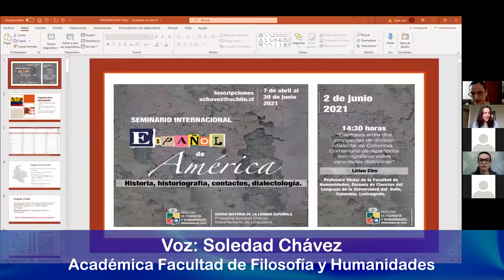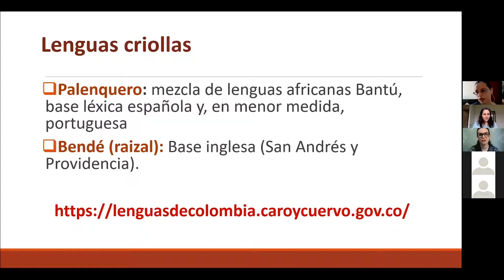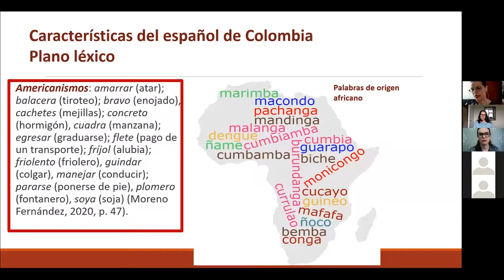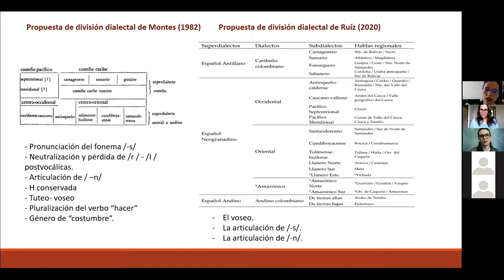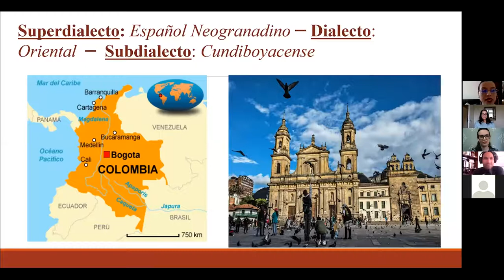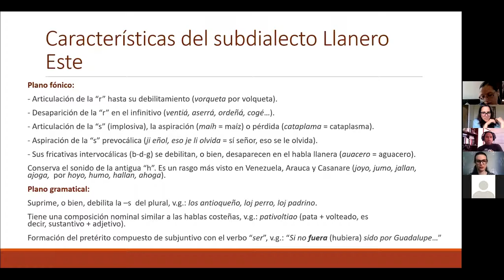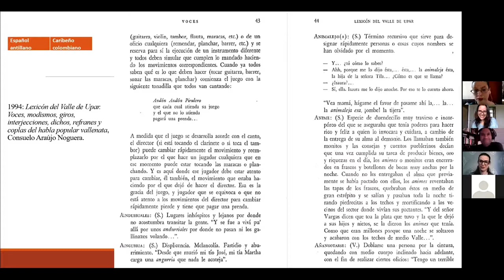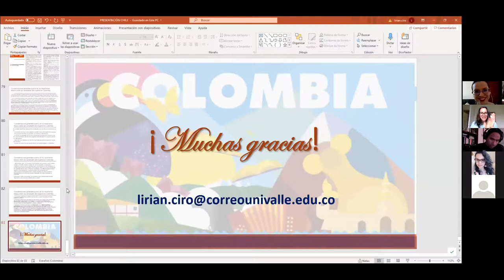Seminario Internacional Español de América - Sesión 11